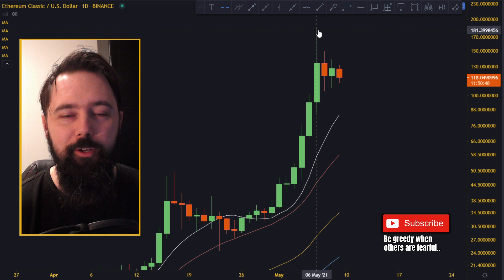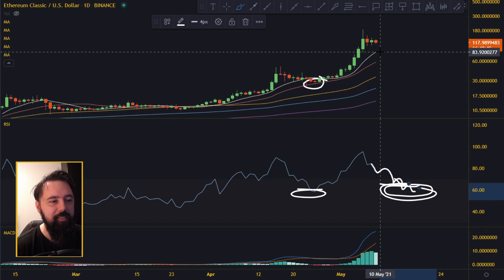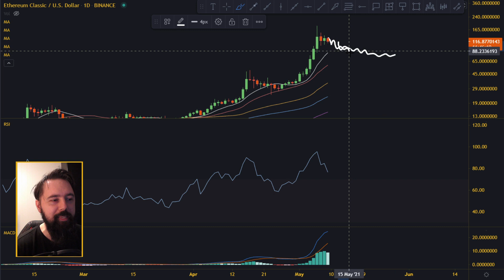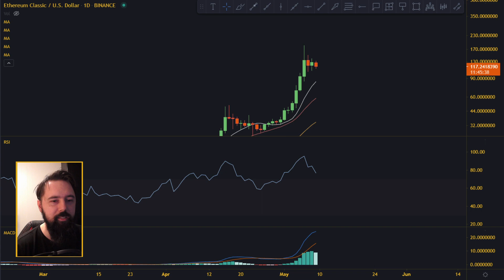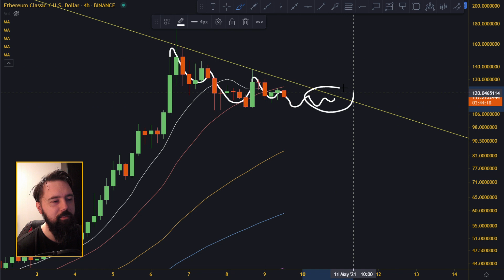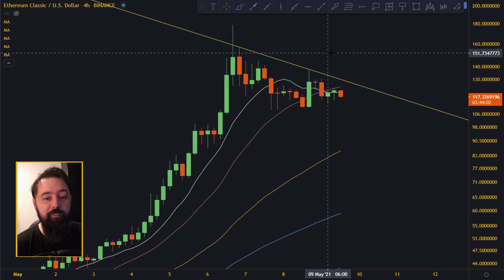When Will The Bleeding End? - Ethereum Classic ETC Analysis And Price Prediction.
In today's crypto video, we are doing Ethereum Classic ETC technical analysis and we will try to figure out next move for Ethereum Classic ETC price!

________________________________ THE END